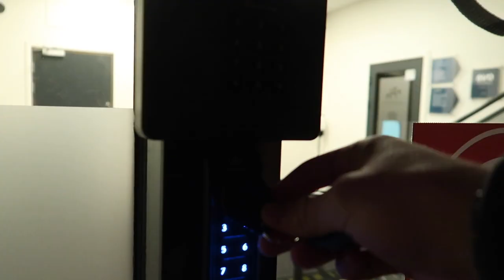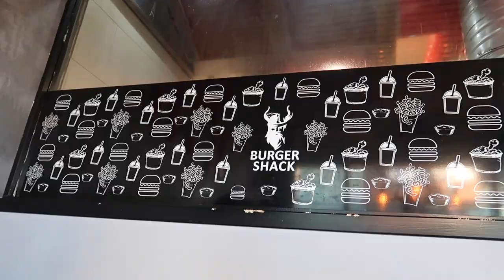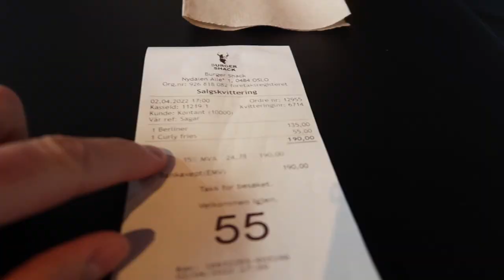Oslos BESTE Burger?!🍔😍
INFO
Starta med youtube: 19. feb. 2017

Abbonenter ved opplastning: 48 212

Markuz life
Markus rosmer
Veien til drømmesetupet
Norsk Vlog